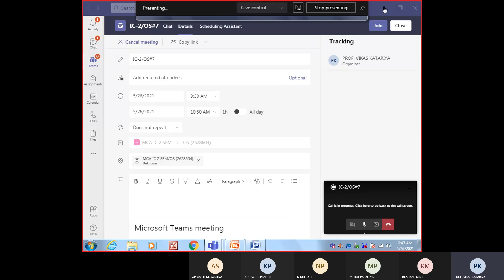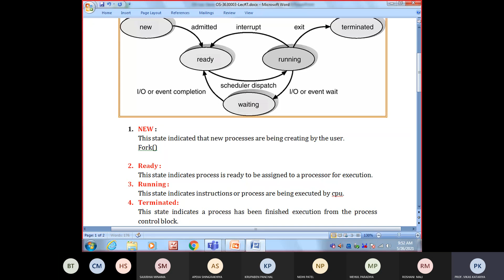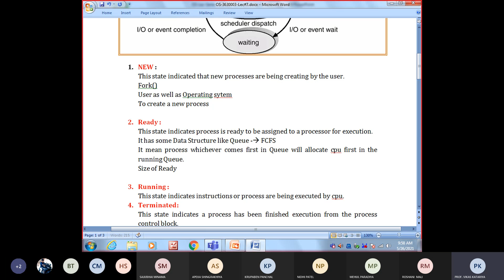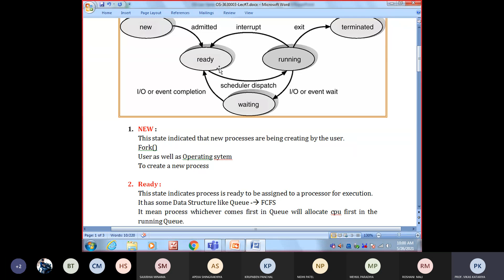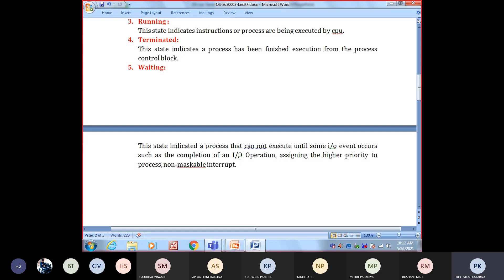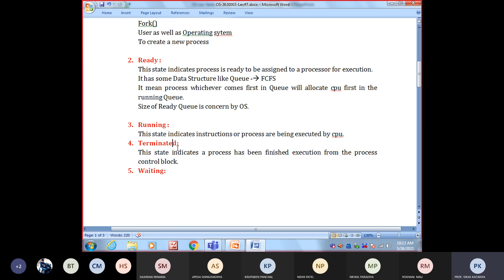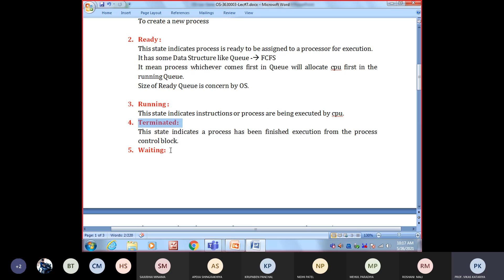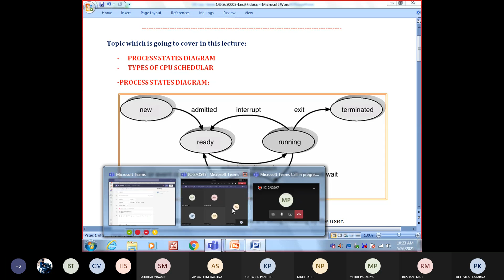OS L#7 Process states & types of Schedular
Design By Prof.Vikas Katariya
Patel Group of Institutions
MBA MCA college
Mehsana